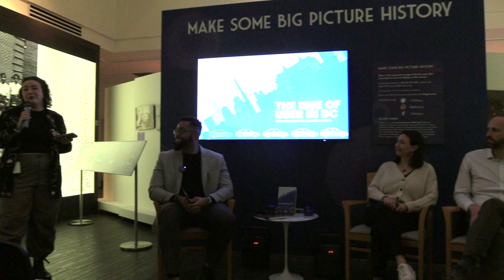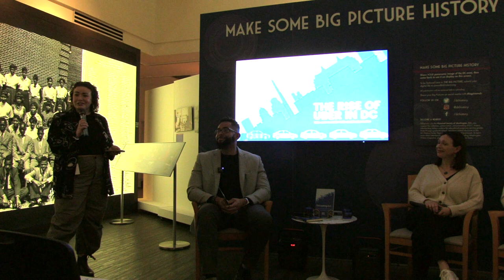Book Talk: The Rise of Uber in DC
On Friday, February 23, 2024 authors Katie Wells and Declan Cullen joined moderator Gerren Price, President and CEO of the DowntownDC Business Improvement District to look back at the recent history of Uber’s arrival in the District. Drawing on a decade of interviews with gig workers, policymakers, Uber lobbyists, and community organizers, Wells and Cullen explain Uber’s success not as innovation but a symptom of urban weakness and low expectations of local, city politics. In this hour-long conversation, Wells, Cullen, and Price discuss the role of private companies and local government and how big tech is challenging and changing that equation.

READ THE BOOK:
Available for a limited time at the DC History Center store